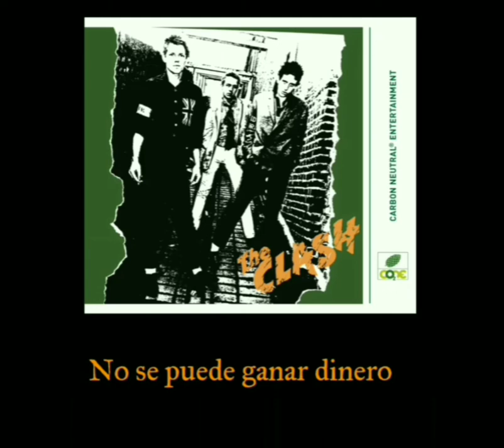The Clash - Remote Control [Subtítulos al Español]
Siguiendo con The Clash, la segunda canción de su álbum debut. Espero que lo disfruten

Letra al Inglés:

Who needs remote control?
From the Civic Hall
Push a button
Activate

You gotta work and you're late
It's so grey in London town
Panda car crawling around
Here it comes
Eleven o'clock
Where can we go now?

Can't make no noise
Can't get no gear
Can't make no money
Can't get outta here

Big business, it don't like you
It don't like the things you do
You got no money
So you got no power
They think you're useless
And so you are, punk

They had a meeting in Mayfair
They got you down and wanna keep you there
It makes them worried
Their bank accounts
It's all that matters
You don't count

Can't make no progress
Can't get ahead
Can't stop the regress
Don't wanna be dead

Look out, those rules and regulations
Who needs the Parliament?
Sitting making laws all day
They're all fat and old
Queuing for the House of Lords

Repression, gonna start on Tuesday
Repression, gonna be a Dalek
Repression, I am a robot
Repression, I obey